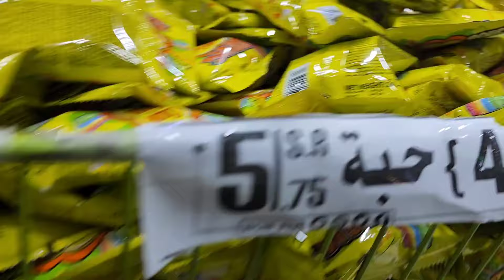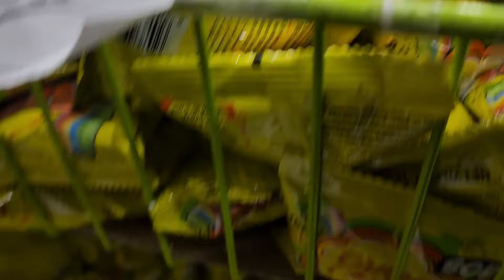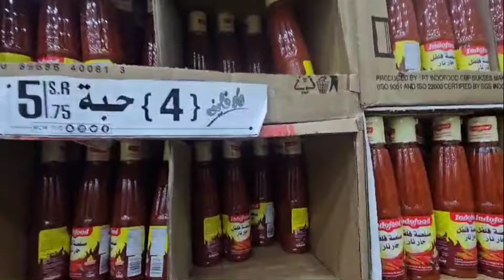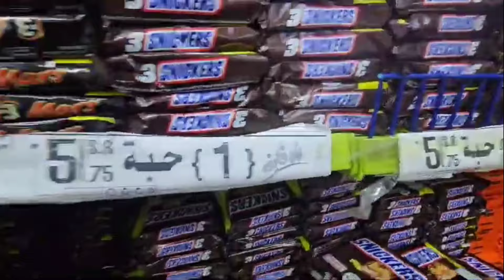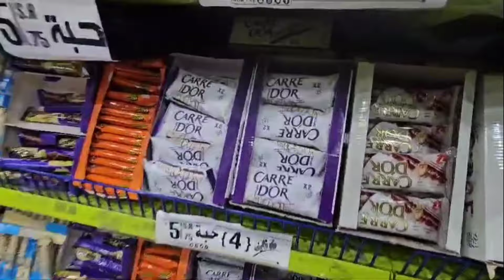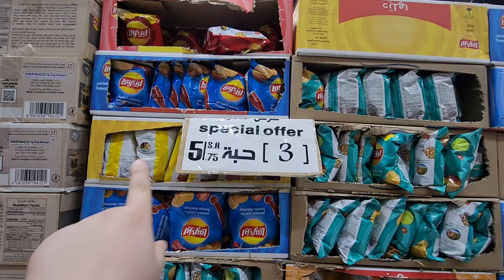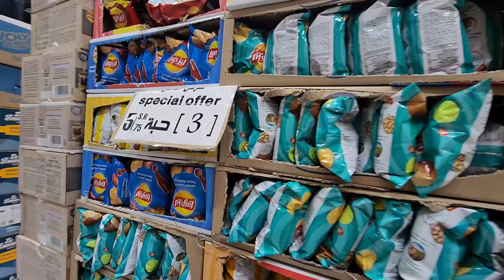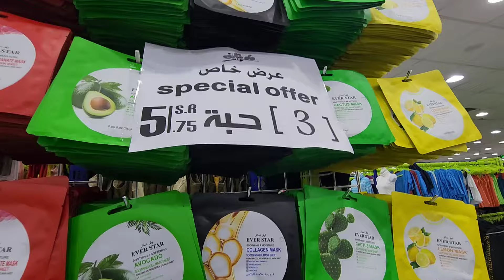Madinah Cheapest Shopping Market | cheap abaya n gift items market near masjid nabawi in madinah💚👍👌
madina abaya market
madina vlog
abaya
cheap market in madinah
 cheap shopping in madina
 cheap shopping market in madina
madina vlog
 madina bazar
wow five mall
wow five riyal
wow five riyal market in madinah
  madinah vlog
 shopping in medina
  madina shopping vlog
budget shopping market in madina
madina shopping market
sasti shopping market in madina
madina shopping
shopping in madina
madina market
cheap shopping market in madinah
madina
cheapest market in madina
best shopping places in madina
low budget shopping market in madinah
best shopping market in madinah
best shopping place in madina
madinah shopping market
budget shopping areas in madinah